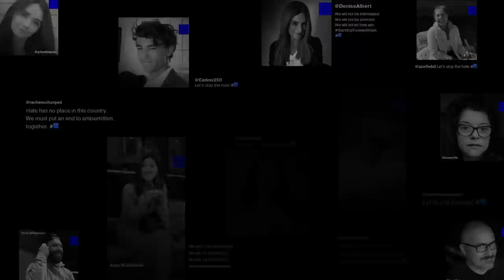StandUpToJewishHate with The Voice, in partnership with The Foundation to Combat Antisemitism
This blue square may only take up 2.4% of your screen but it stands for so much more. #🟦

THE VOICE ON SOCIAL:
Follow @usanetwork
Follow @kellyclarksonshow

Grammy Award-winning hip-hop star Chance the Rapper and platinum-selling singer-songwriter Niall Horan claim their red chairs alongside returning coaches Kelly Clarkson and Blake Shelton as they vie to discover and coach the next singing phenomenon. The competition is tougher than ever as Shelton goes for the win in his final season.